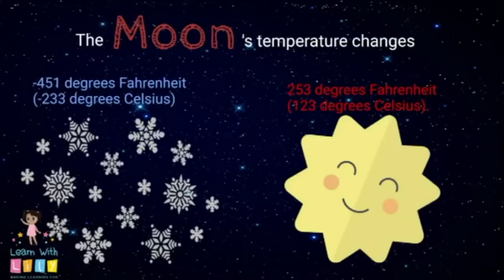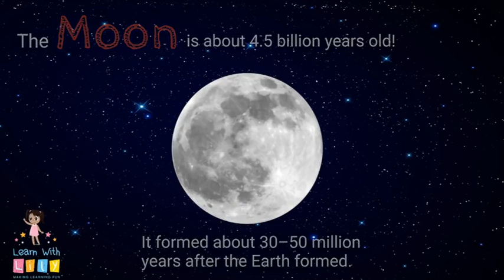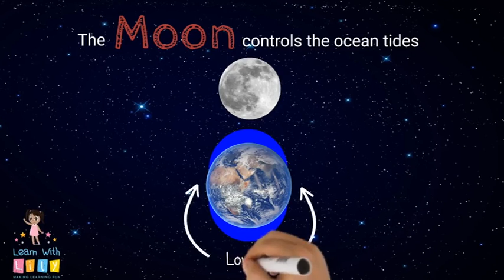चाँद (चंद्रमा) के बारे में रोचक तथ्य